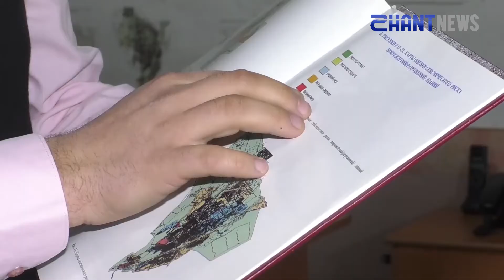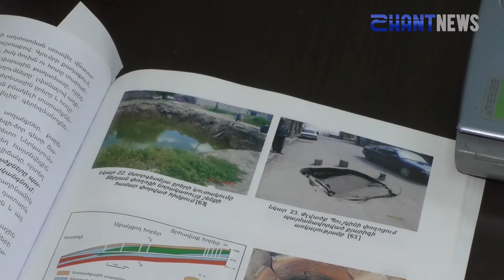Հորիզոն՝ 29 11 2019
Գյումրիի նախկին բանտի տարածքում   ստորգետնյա շինություն է   հայտնաբերվել։